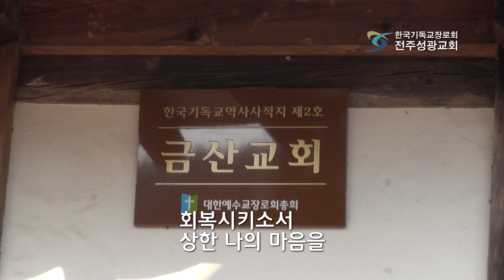회복 시키소서